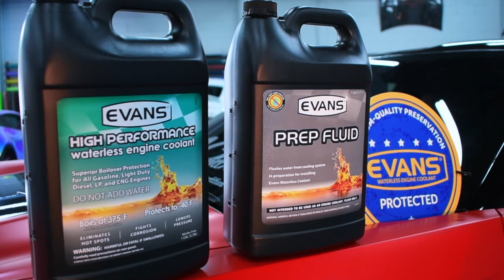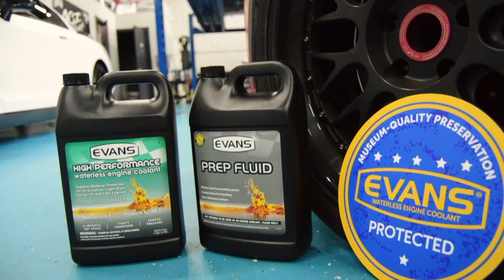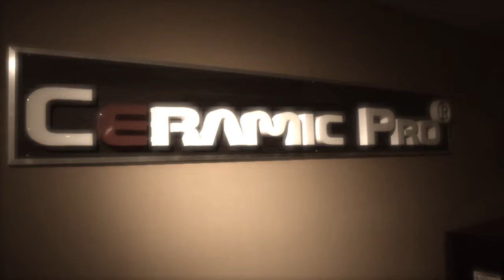Evans Coolant - Interview with Santino Ferrucci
Santino Ferrucci, 2019 Indianapolis 500 Rookie, uses Evans Waterless Coolant in his personal car.
To find out if Evans Waterless Coolant is right for you,
Will Waterless Coolant help your car?